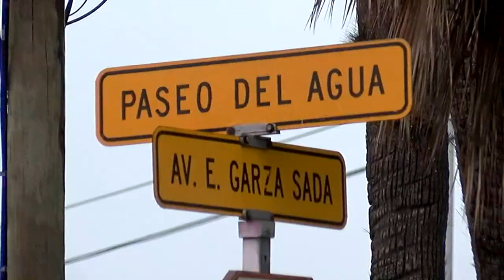SE LLEVA TRAILER CAMIONES Y POSTES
Otra vez el transporte de carga puso de cabeza a las autoridades y a los ciudadanos.

Y es que la mañana de este sábado, el chofer de un tráiler que jalaba dos plataformas cargadas con varillas de acero provocó graves daños en la avenida Eugenio Garza Sada.